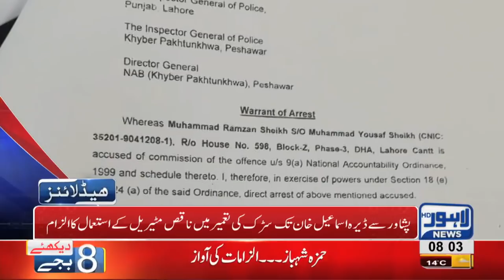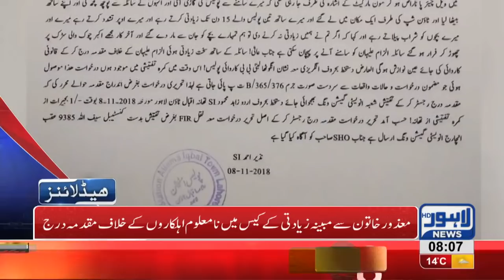08 AM Headlines Lahore News HD – 9th November 2018